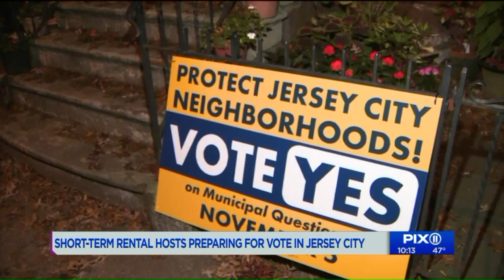Short-term rental hosts preparing for vote in Jersey City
Residents are set to weigh in at the polls next Tuesday by either supporting, or voting down a resolution that would limit how many rooms and buildings property owners could rent out on AirBnb`s popular website.